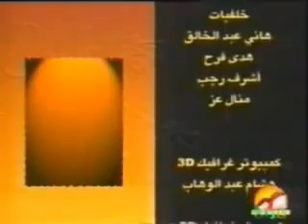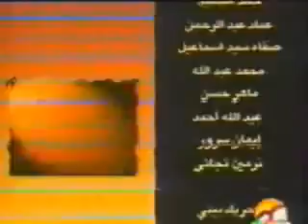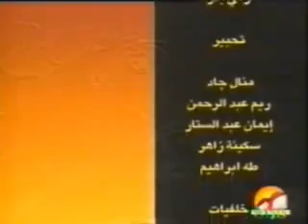الناصر صلاح الدين - فيلم كرتون إسلامي بدون موسيقى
موقع حدائق الرحمن يقدم لكم فيلم كرتون للأطفال كامل بعنوان الناصر صلاح الدين